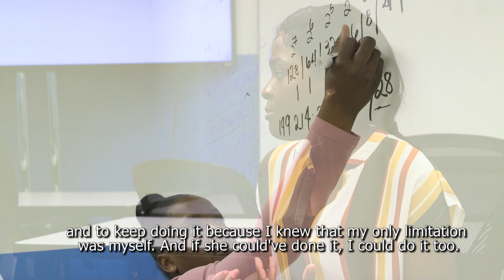Meet Latifah - NPower Student to Assistant Technical Instructor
Latifah shares her journey and insights on the 40 by 22 initiative and provides actionable advice for young women of color considering a tech career.

The mission of NPower's 40 by 22 initiative is to evoke change in the tech industry and encourage more young women of color, to claim their place as technology professionals.